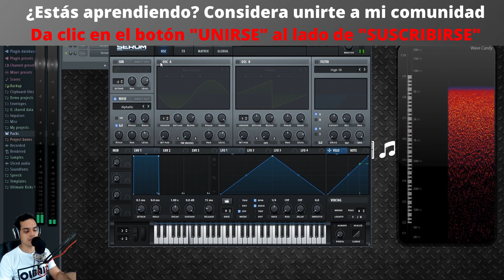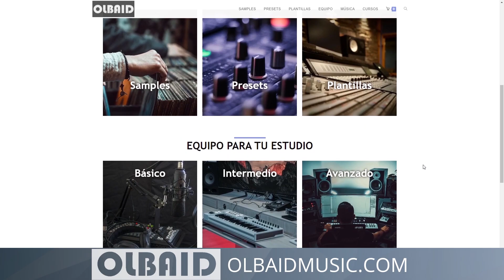🧪SERUM - #5: Sub & Noise [Curso Completo] - Tutorial